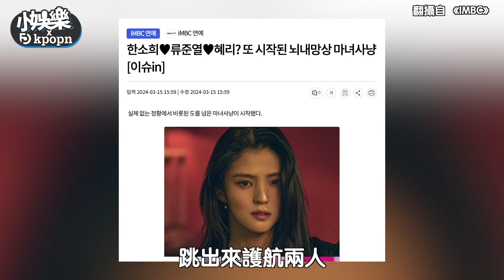韓韶禧公開「柳俊烈、惠利分手時間」想改變風向？慘遭韓媒拿證據打臉｜小娛樂